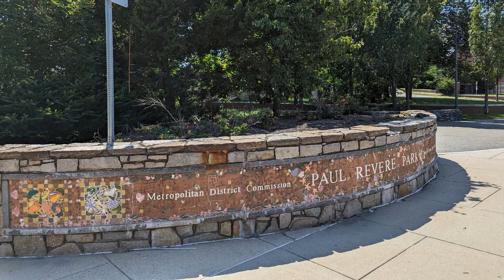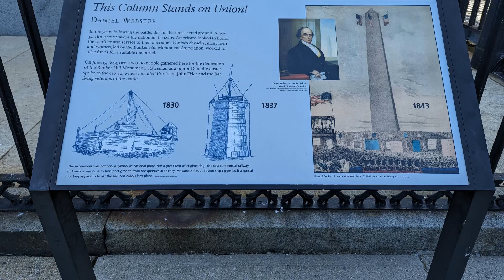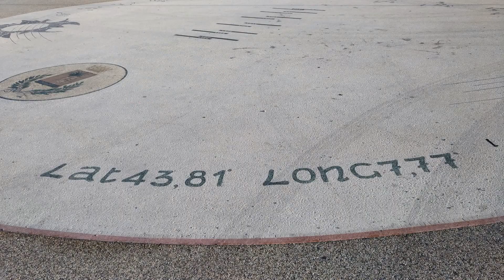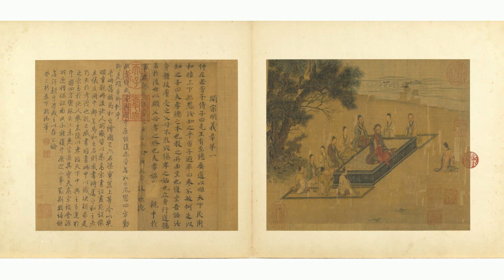30块一小时 工资线背后的现实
不知道什么时候开始，“打螺丝”和“搬砖”成了遍布网络世界的梗，代表一些重复劳动，收入不高，没有多少上升空间的工作。之所以这么有共鸣，主要也是这个世界上大部分人干的都是这样的工作，不想干，却没得选。